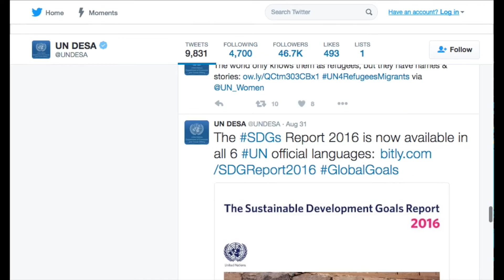UN World Data Forum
The 2030 Sustainable Development Agenda, with its 17 Sustainable Development Goals, has created a new set of challenges for the world’s statistical community. The UN Member States, through the Statistical Commission, have provided a crucial new opportunity to address the SDG data challenge – the first United Nations World Data Forum, to be held in Cape Town, South Africa from 15 to 18 January 2017.  The event will be hosted by Statistics South Africa, with support from the Statistics Division of UN DESA.

Stay updated via the UN World Data Forum and via Twitter by following

Ge